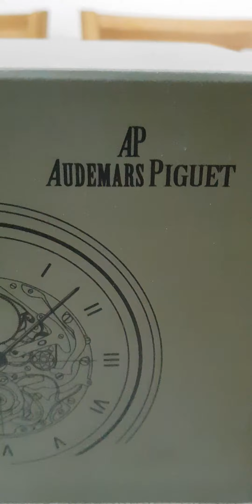Ap royal oak open balance yellow gold whit dimond- אבי פוני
Swiss made
מיוחד במינו